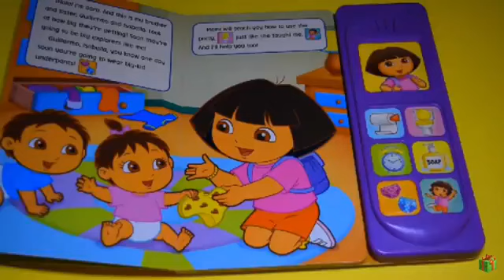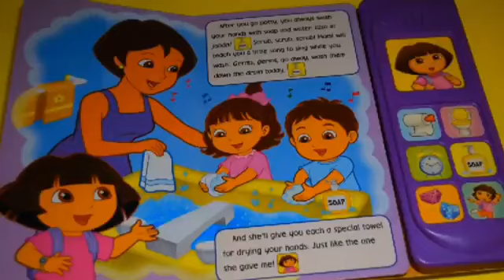POTTY TIME WITH BIG SISTER DORA PLAY A SOUND BOOK SOUND BOOKS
The Nickelodeon Dora the Explorer Sound Book: Potty Time with Big Sister Dora tells the story of Dora the Explorer preparing her brother and sister for the big-kid adventure of potty training. Designed for children ages 3 years and older, the interactive book has an attached seven-button audio module for animating the story with sounds and music. The seven buttons play one of the following sounds or music clips:
Dora the Explorer saying, iMuy bien!
Spinning toilet paper roll
Flushing toilet
Tick-tock of a clock
Bubbles from a hand soap dispenser
Celebratory song
Dora saying, Excellente!
The book s coated board pages stand up to repeated use. The Nickelodeon Dora the Explorer Sound Book: Potty Time with Big Sister Dora conforms to the toy safety specifications of ASTM F963-08. Three replaceable long-life AG-13 button cell batteries that power the sound module are included.